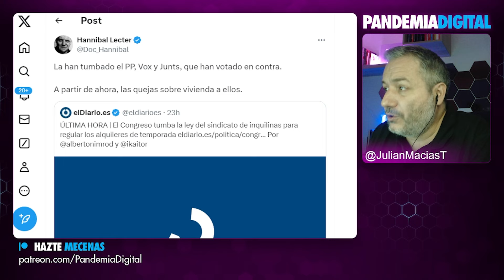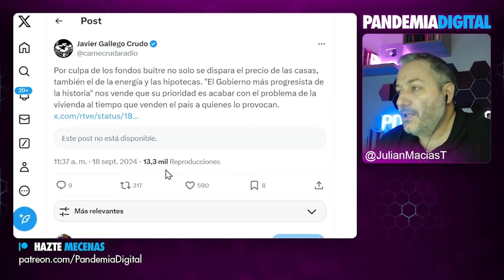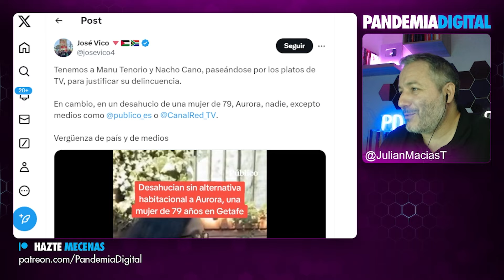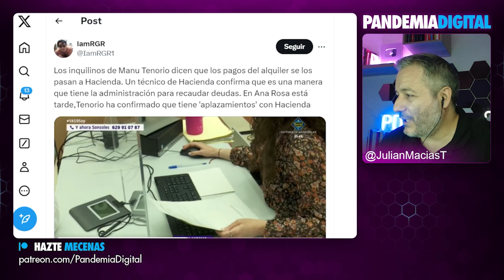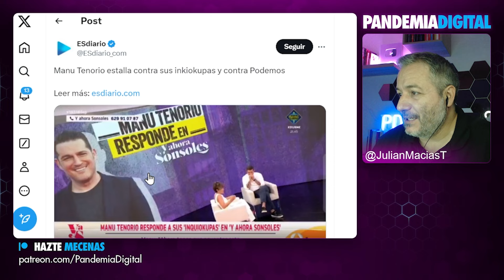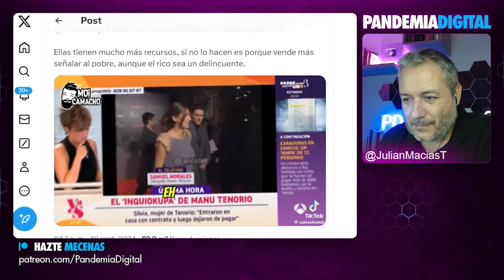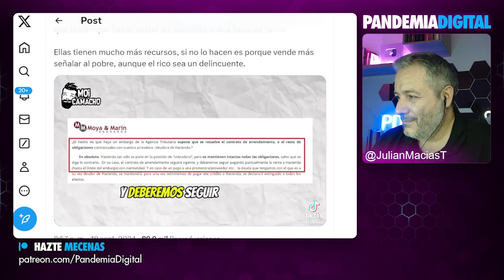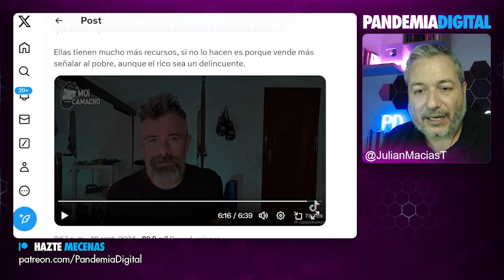¡CAE LA LEY DE ALQUILERES! MANU TENORIO Y EL BULO DE LA OCUPACIÓN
Analizamos la problemática actual del mercado de alquileres en España, destacando cómo las políticas inmobiliarias y la especulación han afectado negativamente a millones de personas. Desde la falta de regulación hasta los abusos de los grandes fondos de inversión, exploramos las injusticias que sufren los inquilinos y discutimos propuestas para un sistema más justo y accesible.

Si quieres comprar buen aceite de primera prensada, sin intermediarios y ayudar de esa forma a los agricultores con salarios justos tenemos un código de promoción para ti

Este video puede contener temas sensibles, así como discursos de odi*, ac*so, o discr*minación. El objetivo de abordar estos temas es exclusivamente informativo y busca concienciar a la audiencia sobre estos acontecimientos, y denunciar y señalar el origen de los mismos para crear consciencia y evitar su propagación. Si consideras que el contenido puede afectarte, te recomendamos proceder con precaución o evitar su visualización.

Únete a nuestra comunidad de YouTube 👇🏾